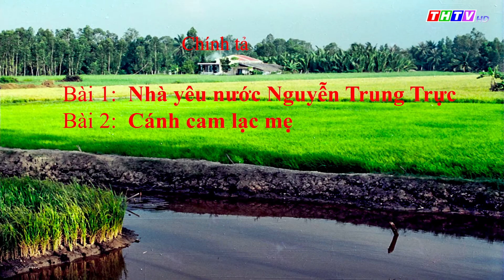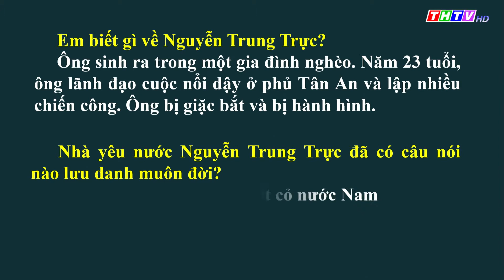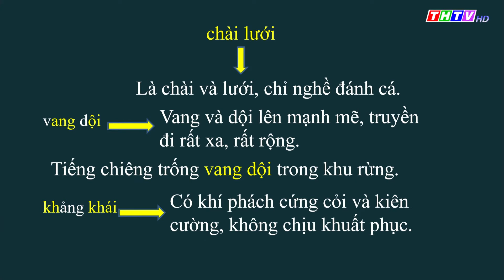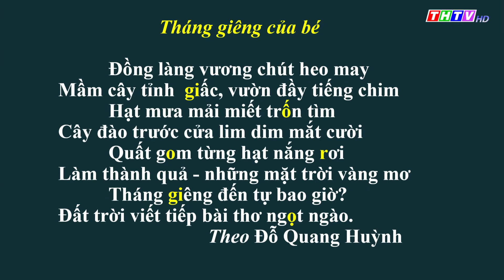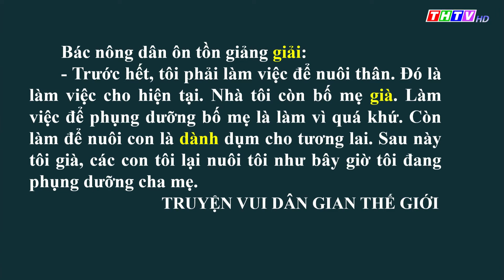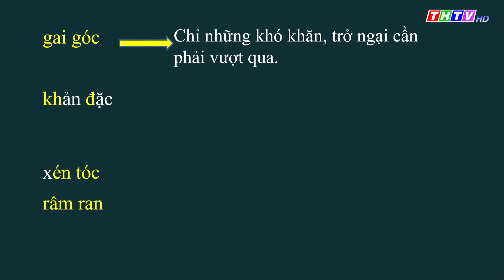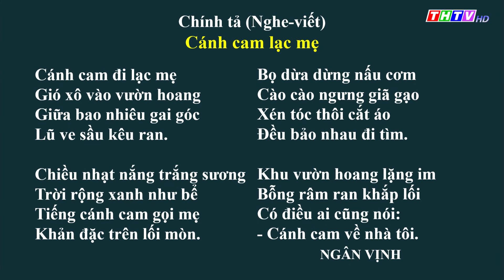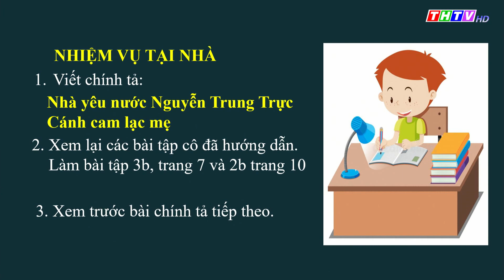Bài (Chính tả): Nhà yêu nước Nguyễn Trung Trực. Cánh cam lạc mẹ|Tiếng Việt lớp 5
Cô Phan Thị Diễm Hằng - Trường TH Lê Văn Tám, Thành phố Trà Vinh